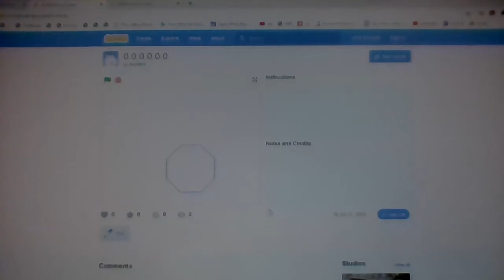proof i'll never be first to find anything